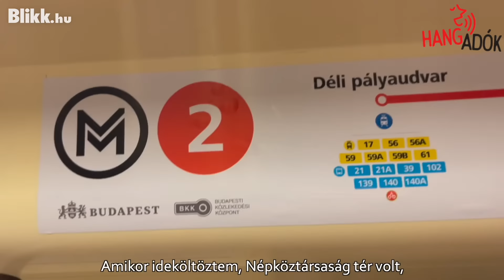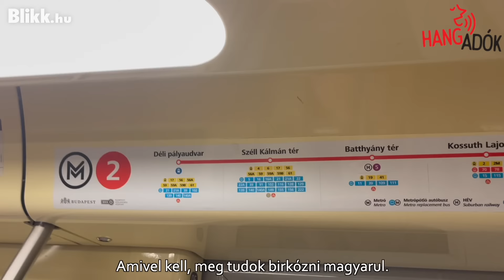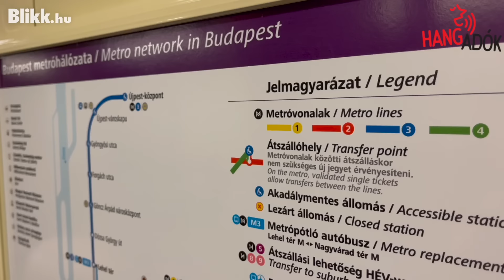„Kérem, vigyázzanak, az ajtók záródnak!” –a metró magyar és angol hangja a HangAdókban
"Kérem vigyázzanak az ajtók záródnak!" - ez a mondat úgy ívódott minden budapesti agyába, hogy már el sem kell hangoznia, mégis felcsendül Szalóczy Pál mély hangja a pittyegő figyelmeztetéssel egy időben az agyunkban. A mondat már egyébként tényleg nem hallható. Hallható viszont a magyar állomás-előrejelzés mellett angol is. Rachel Appleby, az ELTE tanárnője beszél hozzánk angolul -kiejtése tökéletes, ez nem véletlen, az Egyesült Királyságból költözött Budapestre.

HangAdók című videó sorozatunk e heti részében a Magyar Rádió és Televízió volt munkatársa, Szalóczy Pál és az ELTE tanára, a II. János Pál pápa tér kimondásával hadilábon álló Rachel Appleby a vendégek.

Interjúnkból többek közt kiderül:

-Szalóczy Pál miért nem örül, ha megkérik, mondja ki az ikonikussá vált mondatok bármelyikét?

-Rachel Appleby miért tartja fontosnak a megfelelő kiejtésű angol mondatokat?

-Hányadik feleségével él Pál, mivel tölti nyugdíjas éveit?

-Mire figyelmezteti Rachel hangja egyetemi tanítványait?

Készítette: Marczali László